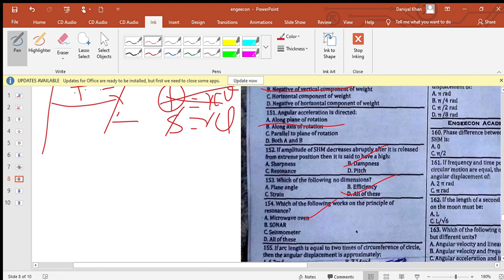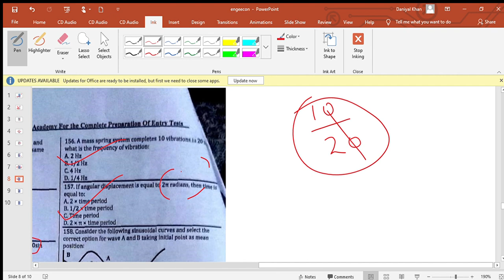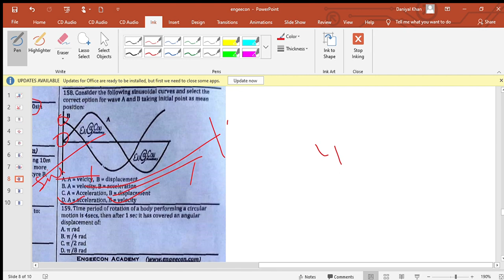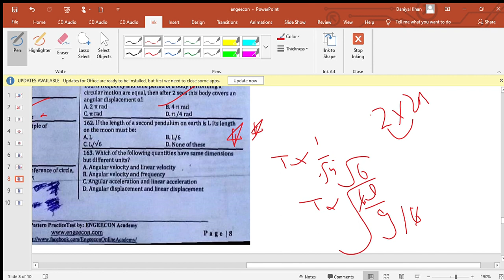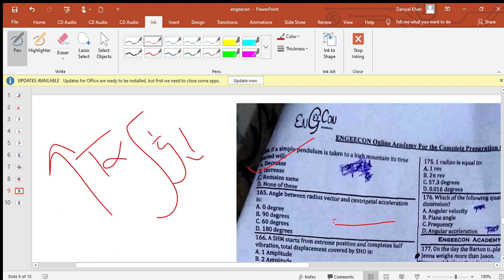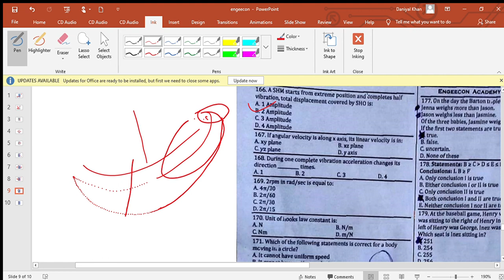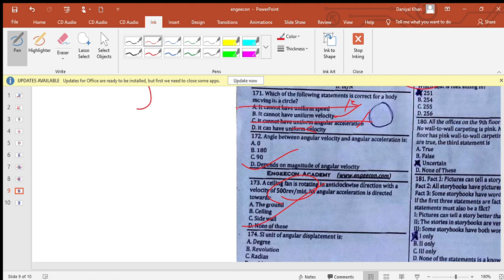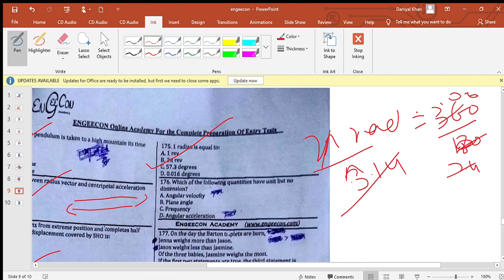ENGEECON OHYSICS(ROTATIONAL AND OSCILLATION)MCQS DISCUSSION PART 2 2024